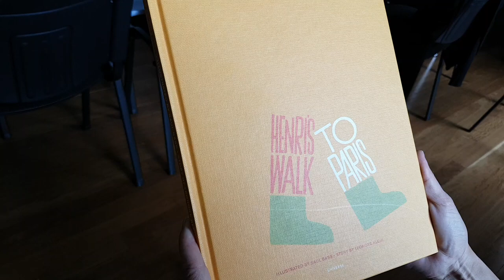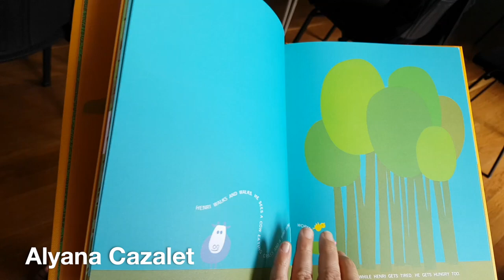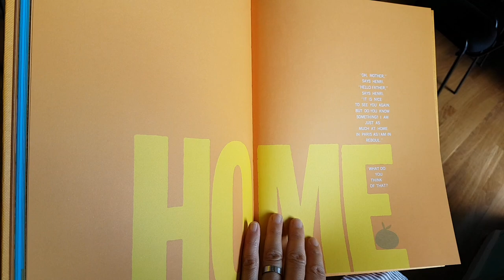Alyana Cazalet on Henri's Walk to Paris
Illustrator Alyana Cazalet discusses Henri's Walk to Paris by the legendary designer Saul Bass, who is considered by many as the greatest designer of all time. He collaborated with librarian Leonard Klein to create the book, published in 1962 ... and yet as fresh and exciting today.

You can find all the videos I made of this series on the Talking Picture Books playlist of my author page's video section.

Tagging ReadOutLoudChallenge and nbs National Book Store has pledged to build one school library in the Philippines for every 75 videos like this uploaded